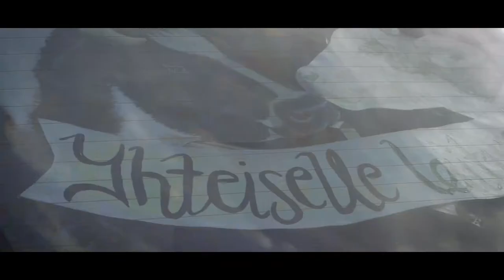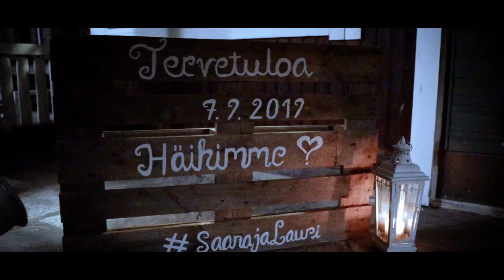Saana & Lauri 7.9.2019 | Häävideo - Wedding Film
Ihanat syyskuiset häät Valtimolla. Kiitos että sain olla osana suurta päiväänne!

Kuvaus ja editointi: Kasperi Kivistö